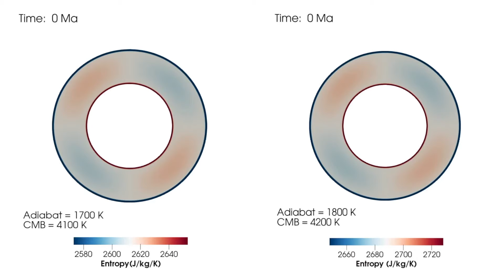Pure Viscous models with a constant reference viscosity = 1e21 Pa s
These two models are shown in Fig.3 of Ada Lovelace Workshop Poster. Initially uploaded for the results section of Ranpeng’s AGU21 poster.